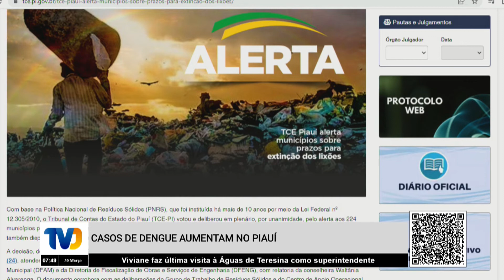Casos de dengue aumentam no Piauí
Em entrevista ao Notícias da Boa, a vice-presidente do Cosems, Leopoldina Cipriano, alertou sobre o aumento de casos de dengue em cidades do interior do Piauí. Confira a entrevista completa!